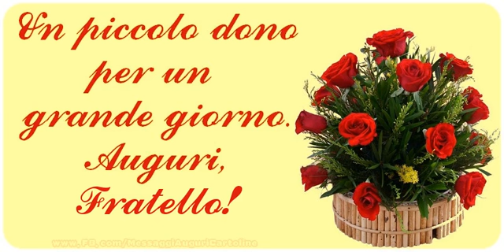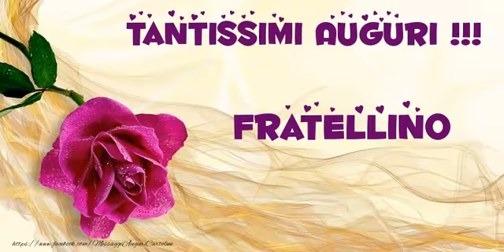Tanti auguri Fratello!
Vi invitiamo a scoprire le nostre cartoline musicali di auguri per Fratello!